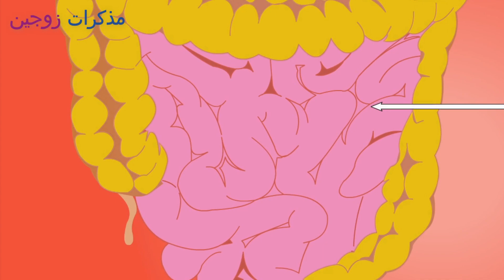هذا الألم يمكن أن يكون مؤشراً على التهاب الزائدة أو المبيض..هذا هو الفرق بين الأعراض لكلا الحالتين